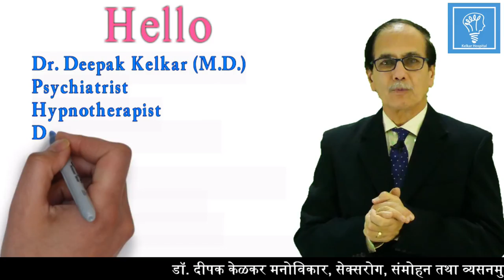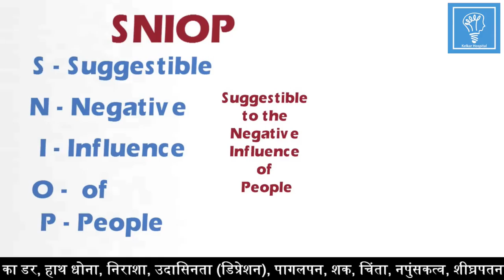Why You Don't Realize Dreams Motivational Kelkar Sexologist Psychiatrist Mental Illness Depression